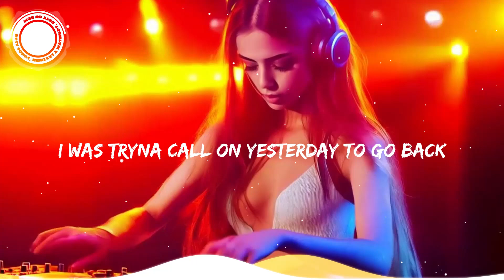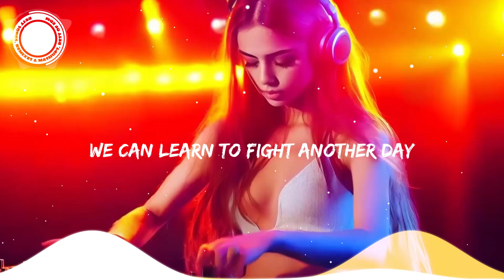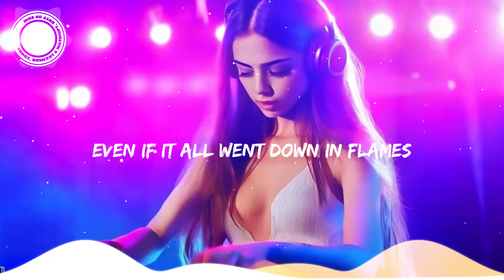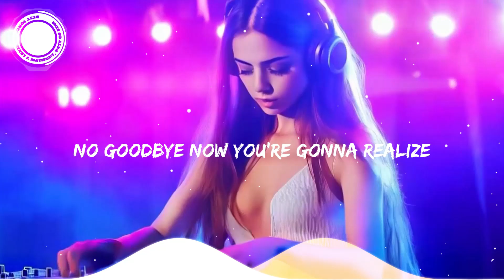Paradise 🎵 When she was just a girl, she expected the world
Paradise (Lyrics)  - When she was just a girl, she expected the world
Welcome to the ultimate hub for EDM lovers! Get ready to experience high-energy drops, mesmerizing melodies, and the latest hits from the world of electronic dance music. From house to trance, dubstep to future bass, our channel brings you non-stop beats that will keep your feet moving and your heart racing. Tune in, turn up, and let the music take control!